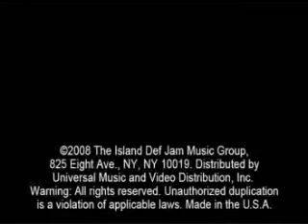Mariah Carey Bye Bye [Official Video]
Bye-Bye the second single form album E=MC2. . .Mariah Carey Bye Bye Official Video.